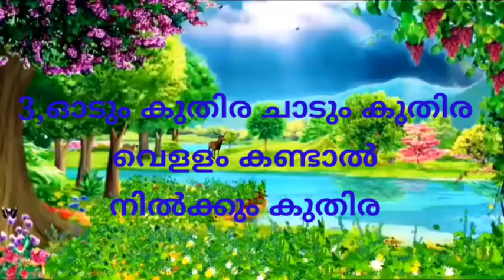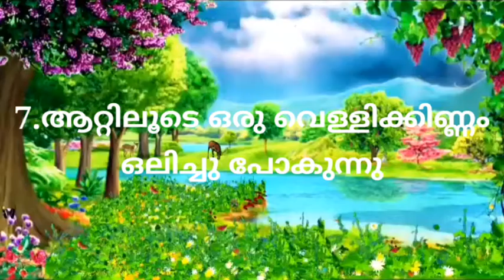കടങ്കഥകൾ |Part 3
This video is കടങ്കഥകൾ Part 3